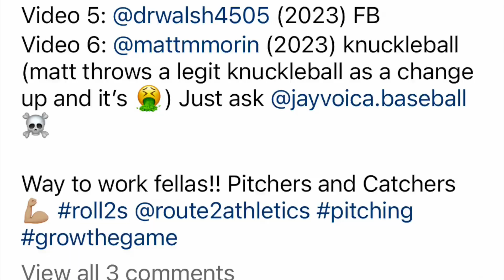Short Pitching Video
Some clips of my pitching